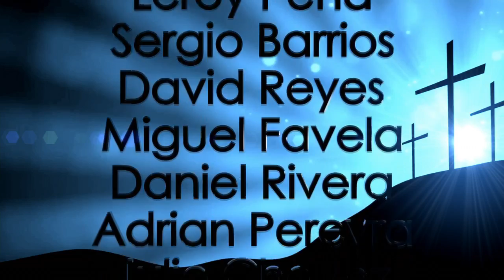La Gloria Venidera " Unidos En El Amor De Cristo-07/21/16"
Los Pastores nos comentan acerca de lo que Dios quiere hacer en nuestras vidas, de como Dios quiere compartir su gloria con nosotros al recibirle;Será Usted el día de hoy, quién quiera aceptar a Jesucristo en su vida?

P. Catarino De La Cruz - Iglesia Cristiana Tercer Cielo
P. Lore De la Cruz -  Iglesia Cristiana Tercer Cielo
P. Roberto Ruiz - Today's Christian Church
P. Niulka Marin - Today's Christian Church